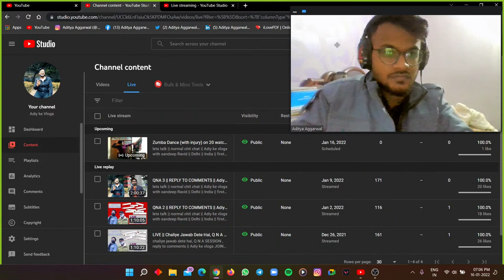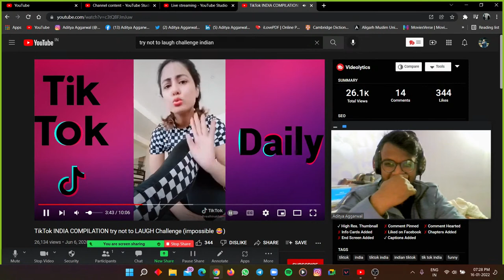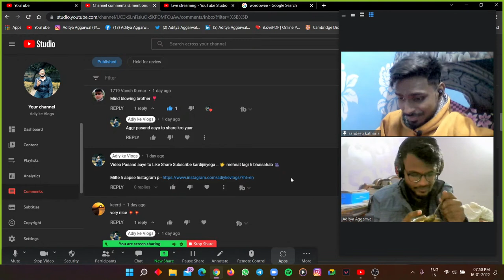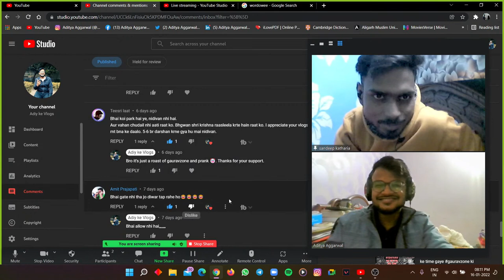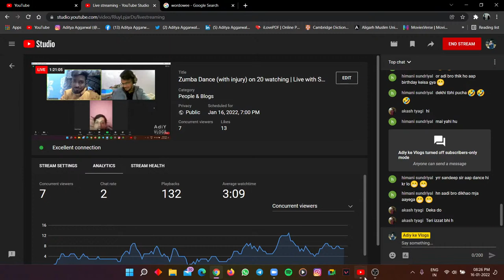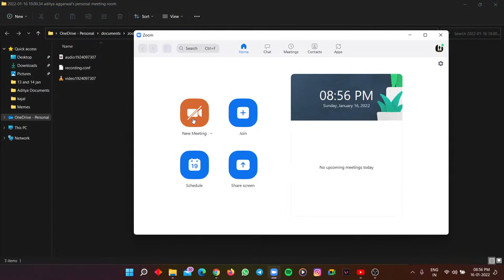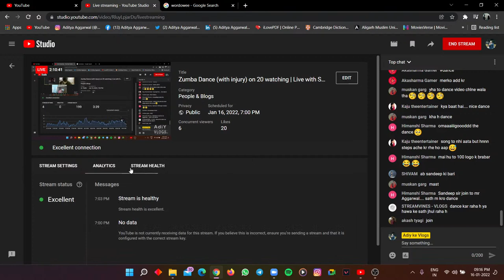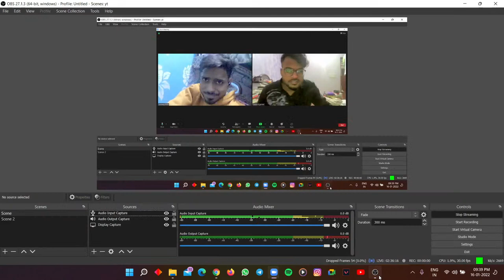QNA 4 Zumba Dance (with injury) on 20 watching | Live with Subscribers | REPLY TO COMMENTS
lets talk || normal chit chat || Adiy ke vlogs with sandeep Ravid || Delhi || India || first vlog

sandeep ravid
skravid
sk ravid
aditya ke vlogs
adie ke vlogs
adiy ke vlogs
adie ke vlogs
aditya vlogs
adie vlogs
adiy vlogs
adie vlogs
Delhi explorer
christmas songs

delhi satta
delhi satta delhi satta
new delhi
delhi satta king
delhi satta king delhi satta king
delhi weather
delhi news
covid delhi
delhi metro
delhi disawar
delhi lockdown
delhi temperature
delhi university
delhi police
disawar delhi satta
delhi covid cases
delhi corona cases
delhi bazar
gold price delhi
delhi airport
corona cases in delhi
delhi pin code
gold rate in delhi
gold price today delhi
gold rate today delhi
delhi bazar satta king 2021
delhi bazar chart 2021
vaccine registration delhi
delhi population 2021
delhi university admission 2021
lockdown in delhi 2021
omicron cases in delhi
delhi police result 2021
covaxin delhi
vaccination in delhi
jac delhi 2021
covid cases in delhi in last 24 hours
delhi night curfew
night curfew in delhi
bird flu in delhi
covid cases in delhi today
delhi lockdown news today
delhi covid cases today
delhi capitals vs. kkr
lockdown news delhi
dramz delhi
covid cases in delhi
delhi covid cases
today corona cases in delhi
curfew in delhi
what is food
food near me
indian food
fast food
food delivery
baby food
protein food
protein
dog food
healthy food
food meaning in hindi
food chain
street food
food menu
fish food
energy food
nutrition
food department
nutrition food
food security
food safety
junk food
health food
food supply
cat food
food wb gov in
sourav joshi vlogs
vlog elf mod apk
inside out vlog
dipika ki duniya vlog
sourav joshi vlog
vlog squad david dobrik
meaning of vlog in hindi
vlog meaning in bengali
vlog meaning in punjabi

fun meaning
the fun they had
fun facts
fun games
fun city
fun video
fun world
fun questions
fun meaning in hindi
fun mall
fun game
fun activities
fun time
fun quiz
the fun they had class 9
fun quotes
fun zone
fun cinema
fun and food
fun kingdom
fun fact
big fun
the fun they had mcq
fun synonyms

food corporation of india recruitment 2021
after vaccination food
food safety officer exam 2021
food grain procurement
mexican food near me
food gov in
national food security portal
food grains procurement
wb food
mochi food
no farms no food
bectors food share price
irctc food order
no farmers no food logo
fun n food village
6 months baby food chart
food delivery near me
food court near me
wb food and supply
hotels near me
food odisha
king food kayamkulam
takeout food
vlog meaning
vlog meaning in hindi
vlog camera
what is vlog
flying beast vlog
blog meaning
sourav joshi vlog
vlog meaning in tamil
food vlog
blog and vlog difference
difference between vlog and blog
meaning of vlog
sambhavna seth vlog
japan bus vlog
vlog meaning in english
vlog star mod apk
vlog meaning in marathi
paras thakral vlog
japanese bus vlog
vlog logo
blog or vlog
as silly as fun
7 utsav fun
as warm as sun as silly as fun
as warm as the sun as silly as fun
har fun mola
fun bucket bhargav arrest
spin a dreidel
har fun maula
1filmy4wap fun
teen patti fun
har fun mola mp3 download
fun bucket bhargav case
fun city chandigarh ticket price 2021
utsav7 fun
fun kingdom jaipur ticket price
fun rummy apk
fun island talwandi
as warm as the sun as silly as fun lyrics
mallu fun quiz questions
fun world bangalore ticket price 2021
fun at puno jaipur
fun at puno
har fun mola song mp3 download
fun leela water park
Overall
Indian Premier League
CoWIN
ICC T20 World Cup
Euro Cup
Tokyo Olympics
COVID vaccine
Free Fire redeem code
Copa America
Neeraj Chopra
Aryan Khan
wwe
ashish chanchlani
punjabi songs
dynamo gaming
carryminati
pewdiepie
bb ki vines
t series
pubg
tom and jerry
emiway bantai
study iq
5 minute crafts
amit bhadana
stand up comedy
mumbiker nikhil
bts
free fire
baby shark
bts
pewdiepie
asmr
billie eilish
baby shark
old town road
music
badabun
blackpink
fortnite
minecraft
senorita
ariana grande
alan walker
musica
wwe
calma
bad bunny
eminem
queen
ed sheeran
peppa pig
despacito
la rosa de guadalupe
taki taki
enes batur
michael jackson
songs
t series
maluma
bad guy
markiplier
taylor swift
ozuna
felipe netoe
jacksepticeye
maroon 5
joe rogan
game of thrones
marshmello
linkin park
david dobrik
bohemian rhapsody
squeezie
lady gaga
aaj tak live
5 minute crafts
cardi b
rap
party in the usa
palin